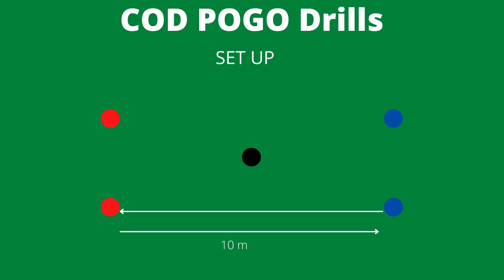Change of Direction Drills COD POGO Drill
0:10 - COD POGO Drill
0:15 - COD Partner POGO
Purchase the Return to Running Rehab Guide for $5. Containing 240 rehab exercises, running drills, and change of direction drills along with a custom made Running Session Builder